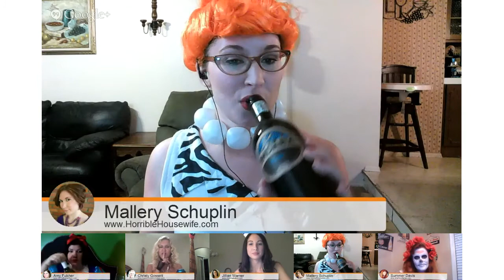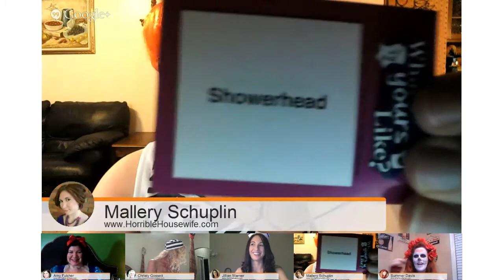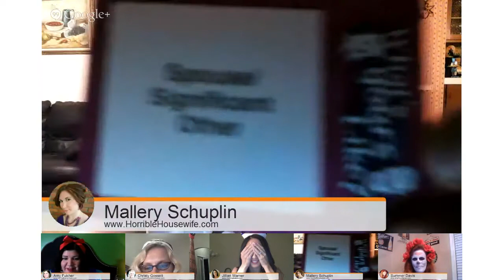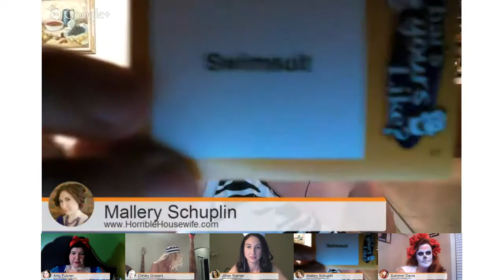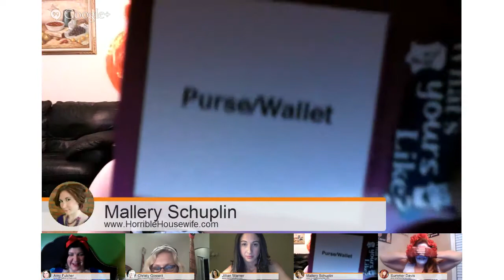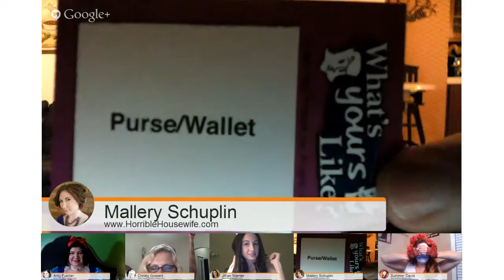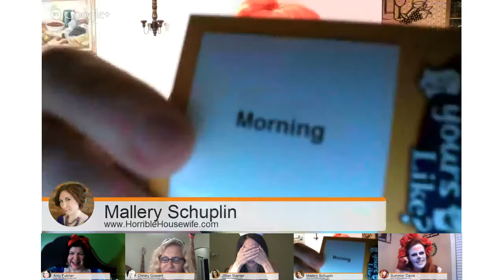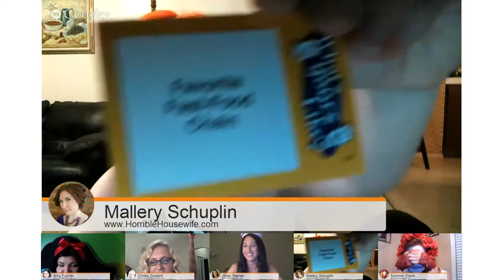Dress Your Beaver {Wine with Beavers V}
Crack open a bottle of wine and hangout with your favorite beavers as we play a fun party game called 'What's Yours Like'! I promise you we are intoxicated, dressed in sexy Halloween costumes, and inappropriately funny.

Here is the game we played